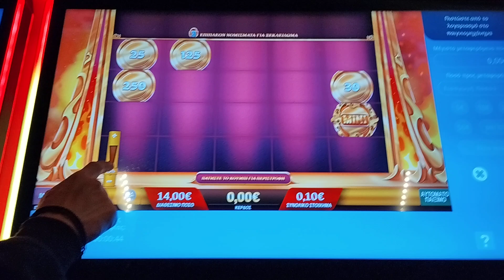slots play opapppp